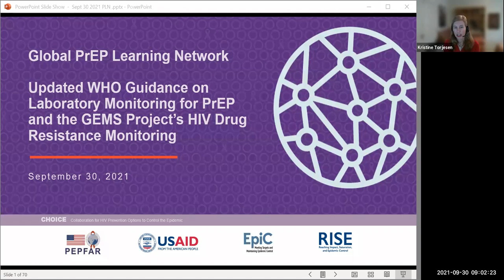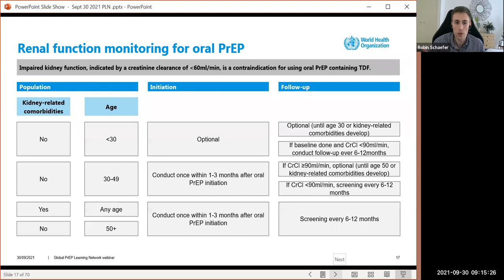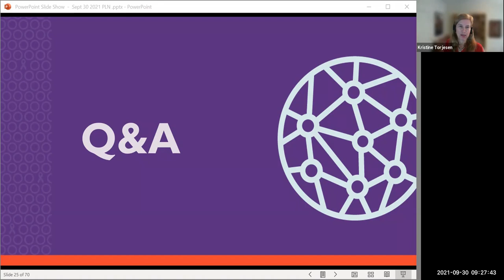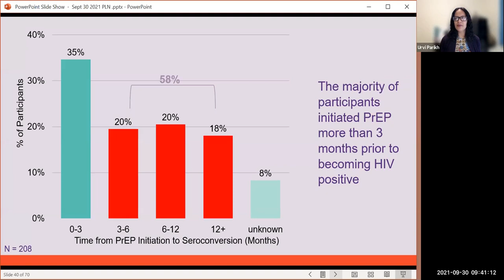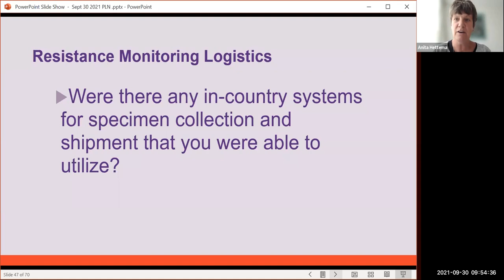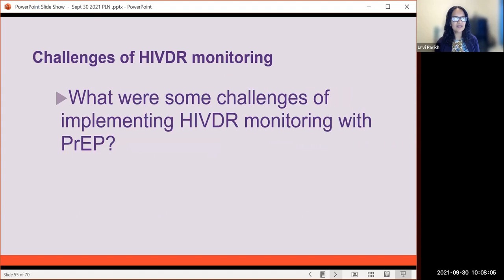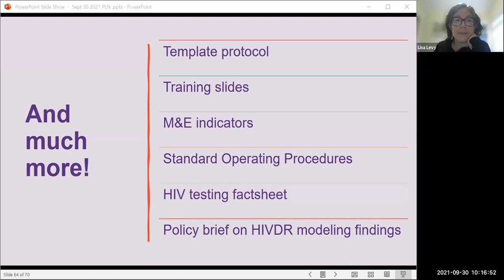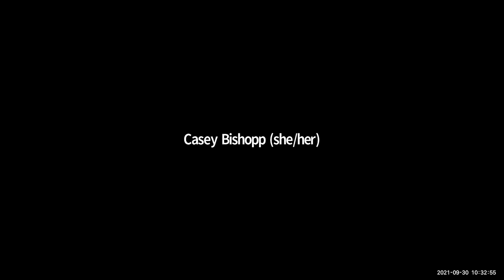2021 09 30 | Laboratory Monitoring & HIV Drug Resistance Monitoring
Resources and top questions and answers from this session are available